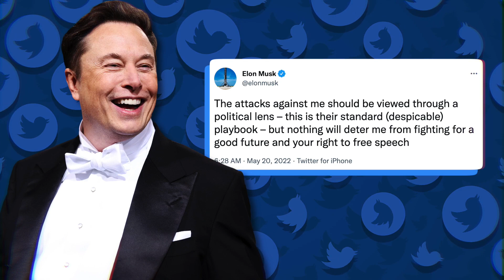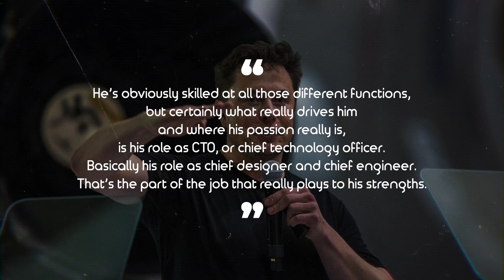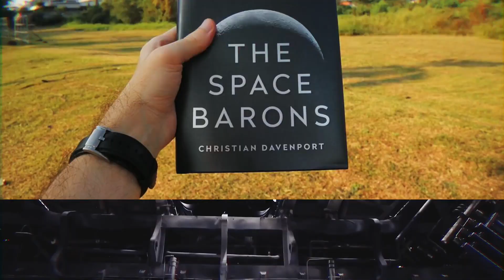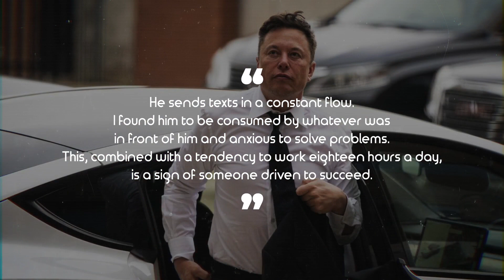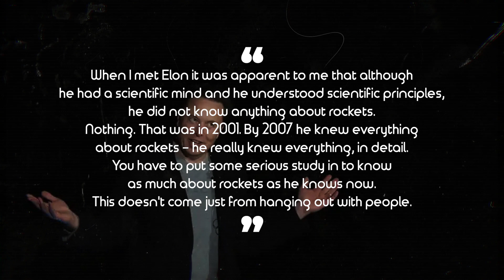SpaceX Employees Finally Reveals What Many Don't Know About Elon Musk..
Elon Musk is not one to shy away from the limelight, and as such, he’s found himself involved in a fair share of controversies!

What’s it like working hand in hand with Elon Musk? Is he an intelligent boss? Or is he just another vocal CEO who rides on the coattails of other people’s hard work? Well, I’m sure these are some of the questions you’ve asked yourself more than once, right? I mean think about it; it must be something working for the wealthiest man alive! Of course, Elon Musk is not one to shy away from the limelight, and as such, he’s found himself involved in a fair share of controversies!

But we’re here to answer one of the most puzzling questions of our time. Is Elon Musk really an engineering genius, or just some lucky shmuck who got rich during the dot com boom?